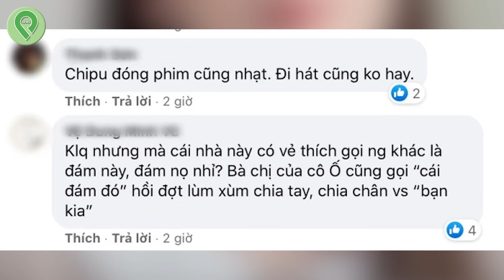Chi Pu CHÊ đàn ông VIỆT KHÔNG RA GÌ, KHẲNG ĐỊNH chỉ cưới người nước ngoài khiến CĐM dậy sóng